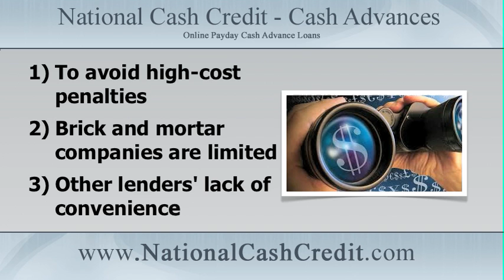Payday Loan Reviews: National Cash Credit Reviews Help Potential Borrowers Find the Perfect Lender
Payday Loan Reviews: National Cash Credit Reviews Help Potential Borrowers Find the Perfect Lender for their Individual Needs